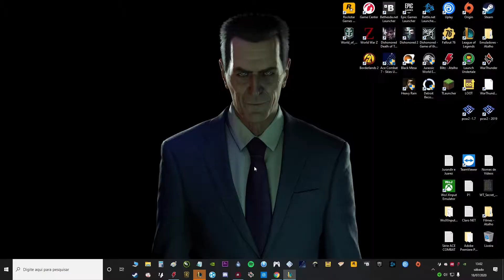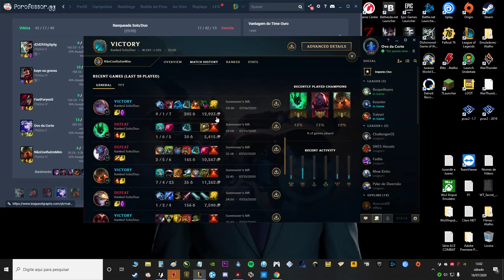Ashe + Naut Botlane - League Gameplay